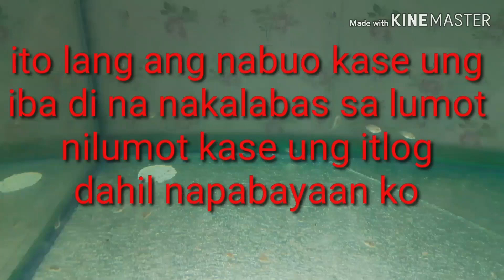Ang aking mga FlowerHorn Fish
Nais ko lang ishare sa iba na masarap mag alaga ng flowerHorn sa sobrang sarap dumami tuloy haha 😅